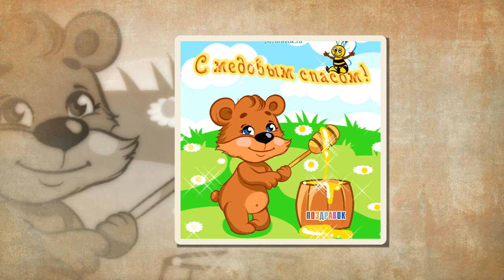Весёлый Медовый Спас!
Дорогие друзья! Поздравляю всех вас
с Медовым Спасом!
Медовым, Первый Спас назван потому, что в этот день, 1 августа по старому стилю и 14 по новому, совершают малое водосвятие и начинают сбор меда, а также его освящение. На Руси в этот день начинались медовые ярмарки.
Текст песни:
Эй, честной народ,
Праздник к вам идет.
Пряники, орешки, мед
Всему люду подает.
Кто не пил медовый квас,
Не гулял медовый спас.

Припев:
Цветом золотым поманит нас,
Голову дурманит медовый спас,
Нагуляйтесь люди про запас,
Нам будет вспоминаться медовый спас.

Медовый спас идет,
Всему миру мед.
У нашего спаса да всего в запасе:
И дождь, и ведро и серопогодье.

Припев

Цвети, цвети цвет,
Без цвета меду нет.
К нам медовый спас идет
Из ковша, из кружки мед
По губам, усам течет
В рот никак не попадет.

Припев